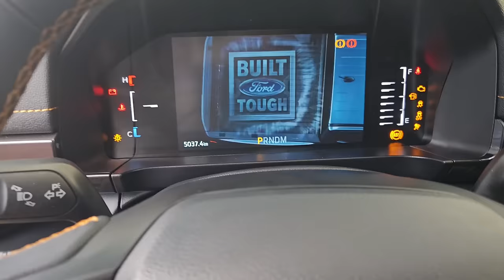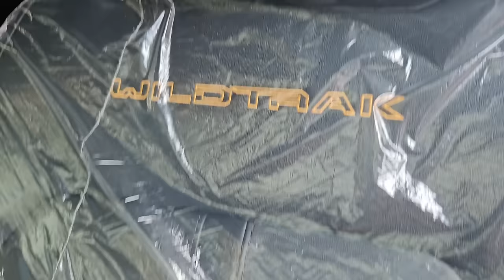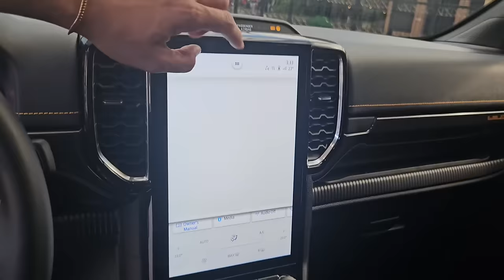Good as Brand New Ford Ranger Wildtrak 4x4 for sale, 5k mileage lang